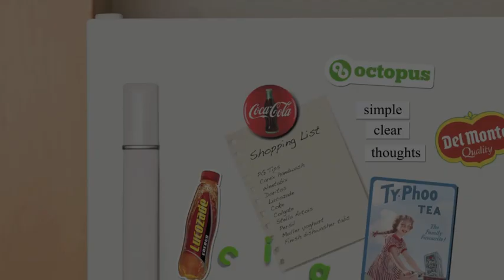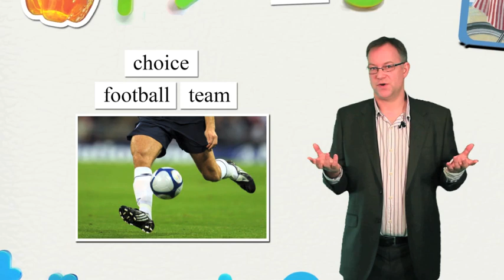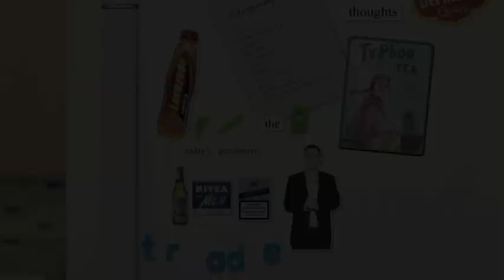Marketing Strategy 2 - Why Don't Big Brands Stay Big?.mov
Marketing Strategy - Why Do Big Brands Stay Big? CraigOnTheTrade is a series of Marketing Strategy Videos that offer simple clear thoughts on the business issues of the day.
Follow @craigonthetrade